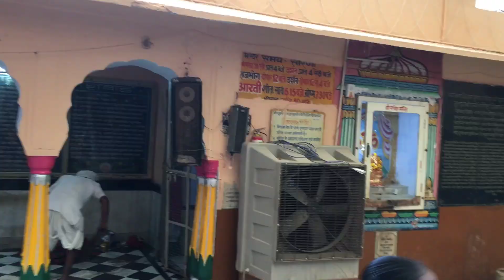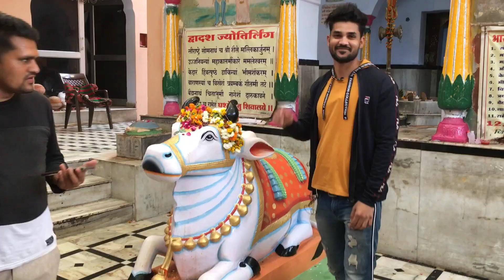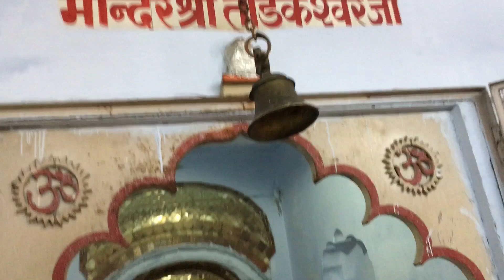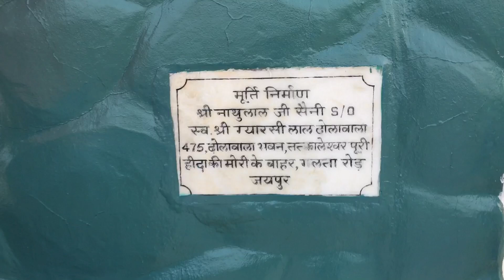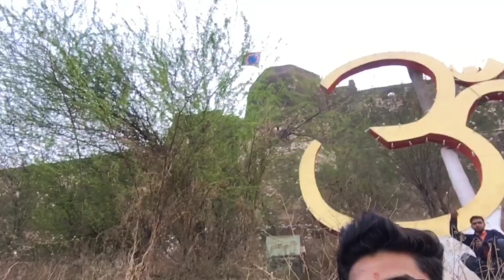shivad | shree ghushmeshwar mahadev mandir | shiwad mandir sawai madhaopur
हेलो दोस्तों
आज मैं आपको इस वीडियो में राजस्थान का कैलाश पर्वत दिखाने वाला हूं
 यह पर्वत सवाई माधोपुर जिले के शिवाड़ कस्बे में स्थित है
 यह देवगिरी पहाड़ी पर स्थित है
 यहां भगवान शिव का 12 ज्योतिर्लिंग है और यह अंतिम ज्योतिर्लिंग है
यह पर्वत कैलाश मानसरोवर की तरह बसाया गया है
अतः इसे घुश्मेश्वर महादेव भी कहा जाता है
यहां शिवजी पानी में निवास करते हैं
जहां पर ज्यादातर भगवानों को बताया गया है
 चार धाम यात्रा के लिए राजस्थान का सबसे सस्ता स्थान है
यह पर्वत दूर से देखने में बर्फ का पहाड़ जैसा दिखाई देता है
आशा करता हूं
आपको वीडियो पसंद आएगा वीडियो को पूरा देखना

Yours queries:-
1.shivadas shiv mandir
2.kailash mansarover
3.shree ghushmeshwar mahadev mandir

Thankyou